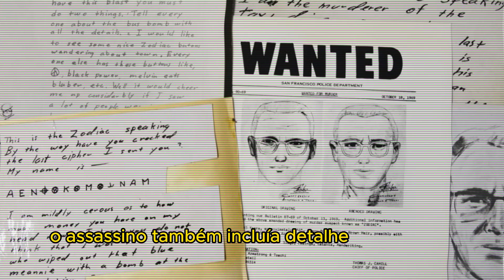O serial killer que nunca foi pego | Zodíaco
Zodíaco, um dos maiores serial killers que já existiu. O assassino que nunca foi pego. Quem foi ele? De onde ele veio? Venha saber mais dessa história com a gente!

Aviso: Este vídeo tem finalidade educativa e não tem a intenção de desrespeitar qualquer uma das partes envolvidas. Além disso, seu conteúdo foi compilado a partir de recursos disponíveis na internet.  Recomendamos que o público-alvo seja cuidadoso ao assistir, pois o conteúdo pode não ser apropriado para todas as audiências.